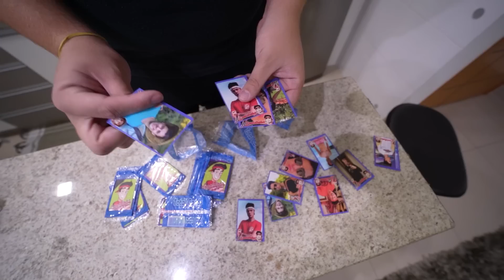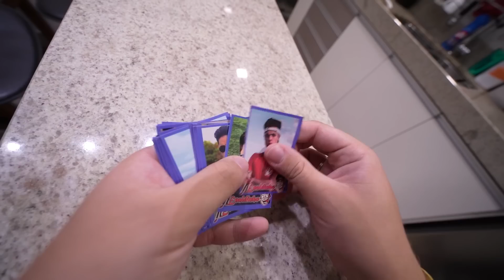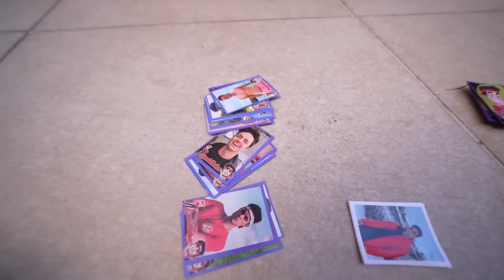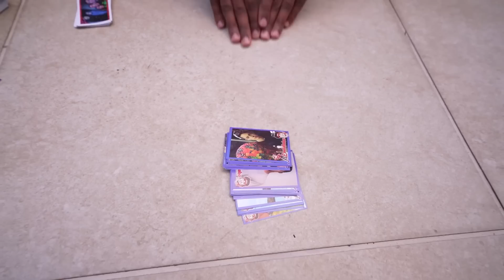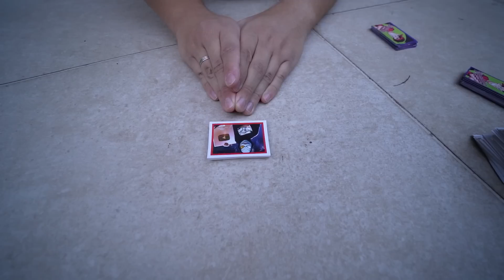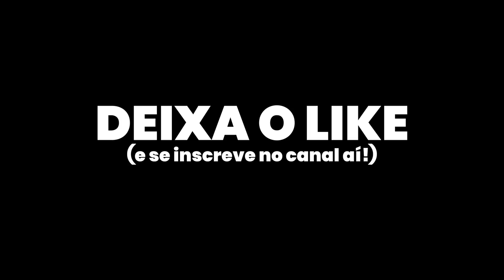MUITO FÁCIL! BATI BAFO COM AS FIGURINHAS FALSAS !! MAIS LEVES